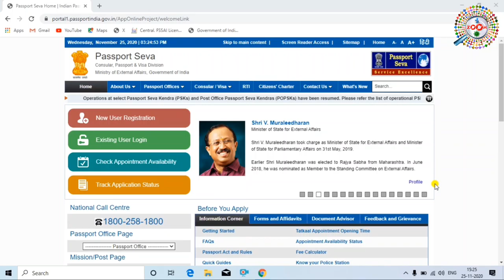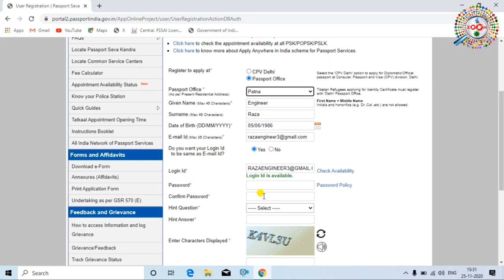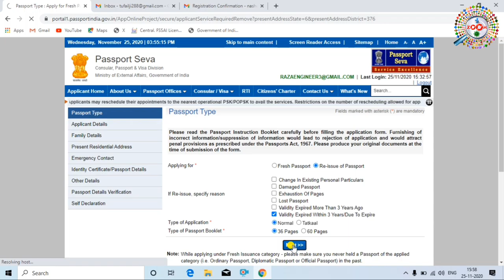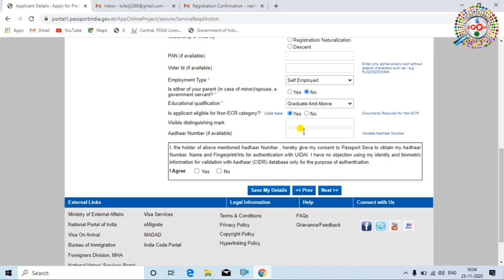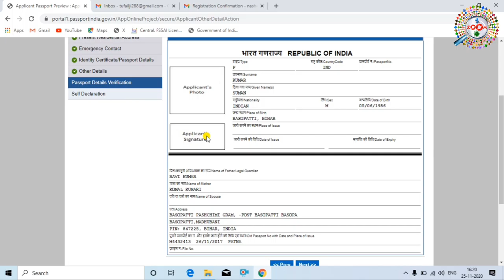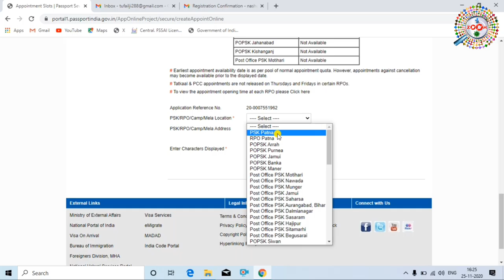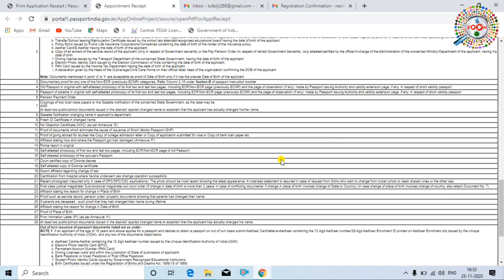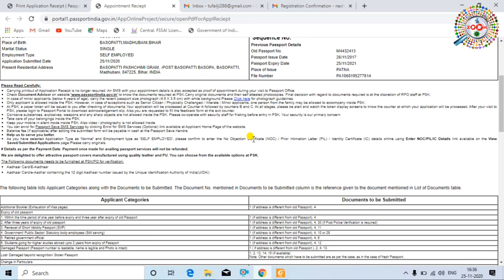Passport Renewal Process in India - passport renew kaise kare | passport expired renewal process2021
Passport Renewal Process in India - passport renew kaise kare | passport expired renewal process 2021

passport ki validity 10 years ki hoti hai uske baad passport exoire ho jata hai.expired passport ko renew karana hota hai. is video me passport renew karane ka pura process btaya gya hai step by step in hindi.

how to renew passport,passport renew kaise karaye,passport nenewal ye sare jawab aapko is video me milega. passport renew karate time aap usme correction bhi kara sakte hai ,name,date of birth,signature,photo,address, jiske liye aapko bas usme woh details dalni hai jo aapko rakhni hai.